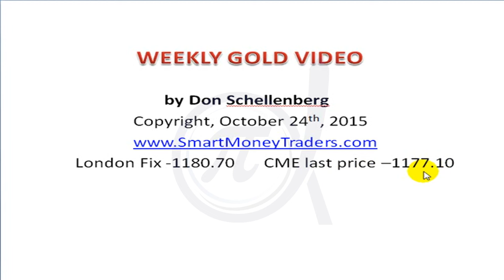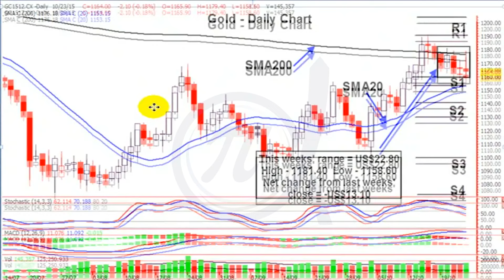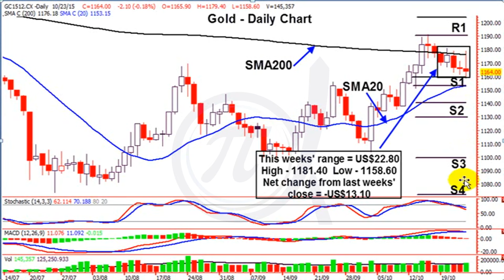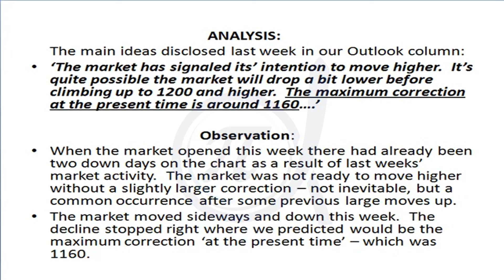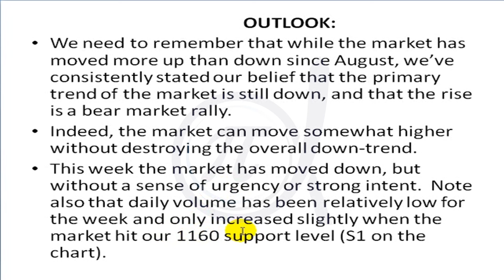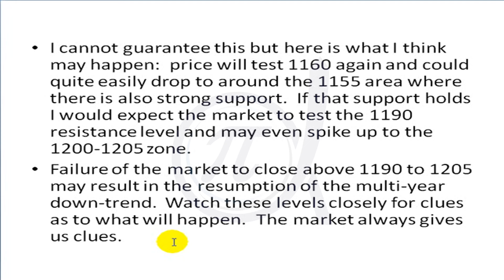Gold Outlook By Don Schellenberg (Oct 26 - 30, 2015)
ท่านสามารถติดตามความคิดเห็นราคาทองจาก Master Don Schellenberg ได้เป็นประจำที่เวปไซต์ ค่ะ